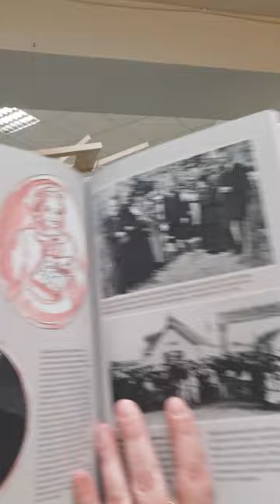coup de cœur pour les dernières sorties des éditeurs des Hauts de France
Cette semaine, je vous présente tous les magnifiques livres que les éditeurs des Hauts-de-France ont sorti ces derniers jours.

🙇‍♂️ Les livres jeunesse :
- l'album "Mieux que les orages et les tempêtes" d'Anaïs Debanne, Chloé Lefèvre et Cynthia Thiéry, Editions Pera
- le tout-carton "La petite pousse" d'Henri Lemahieu, Éditions Vous êtes ici
- le tout-carton "Dans la forêt des contraires" de Florent Chamiot-Poncet, Obriart éditions
- le tout-carton "Mon corps parle" de Patricia Fernandez Bieberach et Margarita Valdès, Obriart éditions
- le livre à remplir "Bientôt grand-frère ! Bientôt grande-soeur !" Minus Editions
- le kit de discussion "Quelle famille !" Minus Editions
- le recueil de poésie : "Pour que la nuit soit douce" de Marcella et Marie Poirier, Les Venterniers

💣 La bande-dessinée :
- le tome 7 de la BD "Enola et les animaux extraordinaires", Éditions de la Gouttière. je me suis trompée en prenant la bd dans le rayon. J ai pris le 6 mais le nouveau tome c est bien le 7 "la sirène qui avait les yeux de chimene". On ♥️♥️♥️ tous les tomes

✨ La poésie :
- le recueil de poésie d'amérique latin "Fuego del fuego", traduit par Laurent Bouisset, Sortir d'ici - Fabien Drouet - Editions les Etaques

📚 Les beaux livres :
- "L'autre fille" d'Annie Ernaux et Nadège Fagoo, Editions Light Motiv
- "Jardins ouvriers jardins de demain" de Raphaèle Bernard-Bacot", Cours toujours Editions

J'espère que vous trouverez votre bonheur parmi ces perles.

Belle lecture !

Association des éditeurs